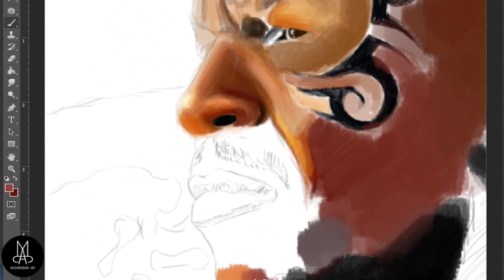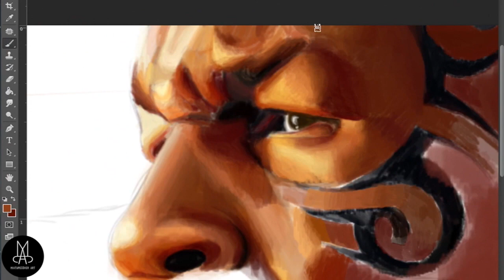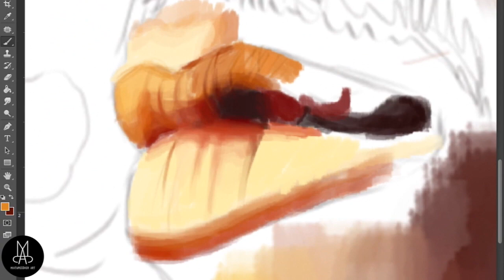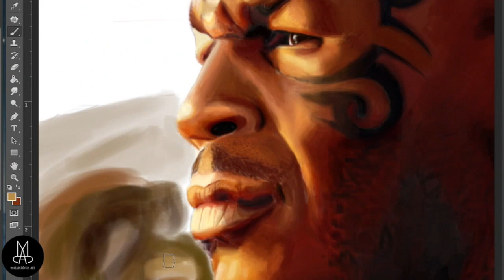Mike Tyson - Speed Painting by MixtapeCoverArt